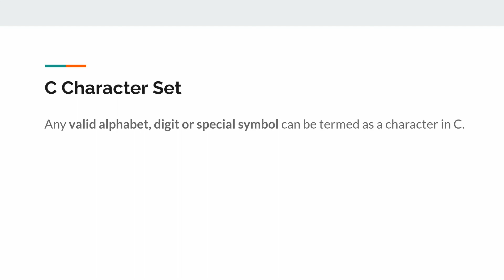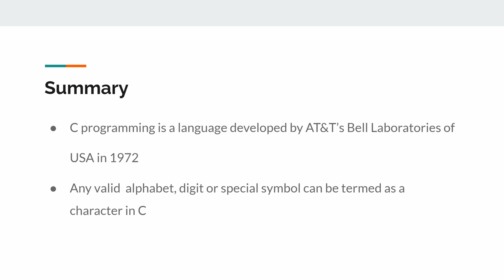C programming tutorial | Introduction and C Character Set | Learn C Programming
In this lecture, I will give you brief introduction about C programming language and will talk about C character set.